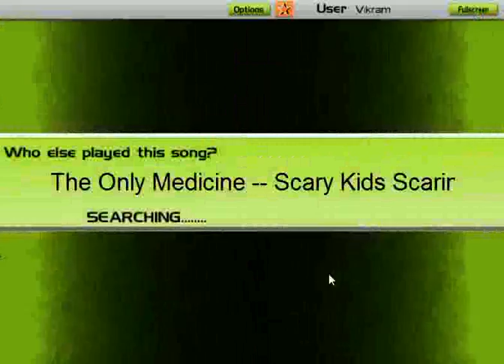Audiosurf: Scary Kids Scaring Kids - The Only Medicine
Like my first time playing